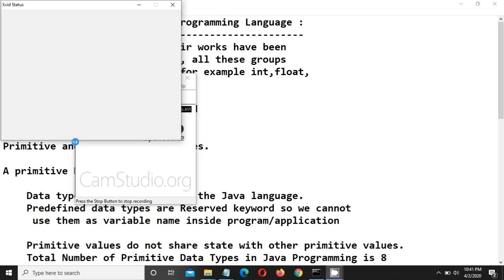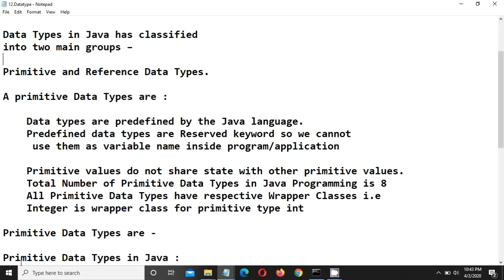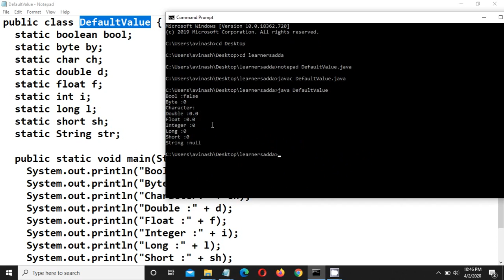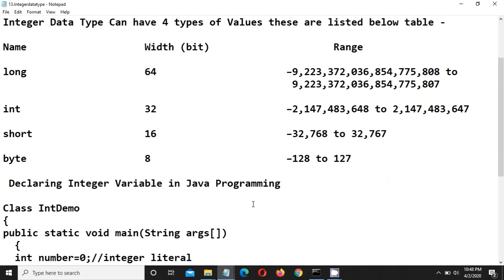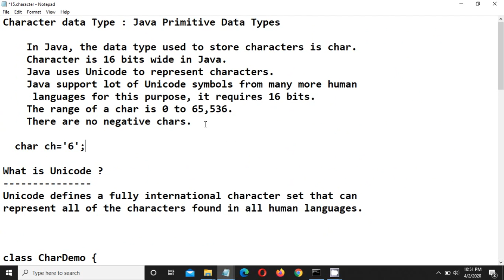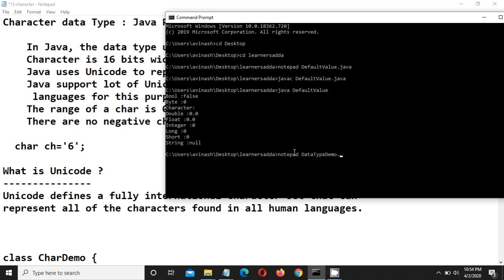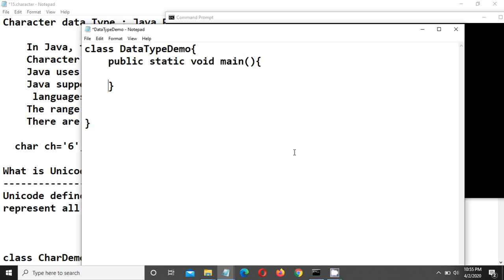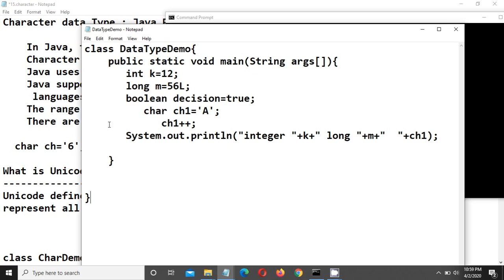DATA TYPES IN JAVA | PRIMITIVE DATA TYPE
Primitive Data Types in Java Programming Language :
All variables according to their works have been
divided into different groups , all these groups
are called data types in java.for example int,float,
double char

Data Types in Java has classified
into two main groups –

Primitive and Reference Data Types.

A primitive Data Types are :

    Data types are predefined by the Java language.
    Predefined data types are Reserved keyword so we cannot
     use them as variable name inside program/application

    Primitive values do not share state with other primitive values.
    Total Number of Primitive Data Types in Java Programming is 8
    All Primitive Data Types have respective Wrapper Classes i.e
    Integer is wrapper class for primitive type int

Primitive Data Types are -

Primitive Data Types in Java :

boolean  char  byte  int
short  long  float  double